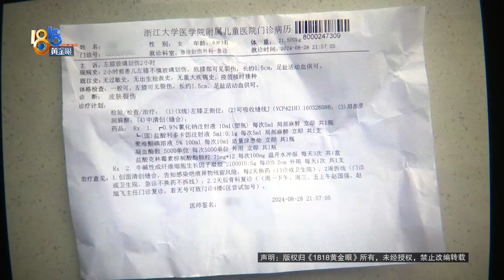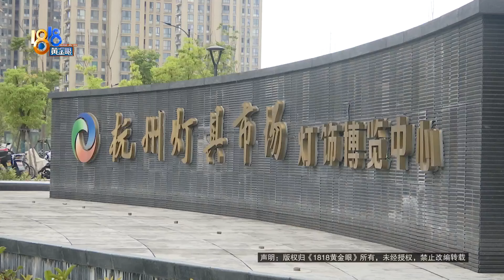【1818黄金眼】女儿沙发椅上玩被割伤缝三针，水晶碎片哪来的？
李女士反映，她家刚买的水晶灯出了问题，请店家一位师傅上门维修，师傅离开后，6岁的女儿被掉落的碎片划伤了膝盖。李女士介绍，女儿膝盖被划出血后，她在家里的懒人布艺沙发上发现了一小块水晶碎片，碎片的边缘很锋利。